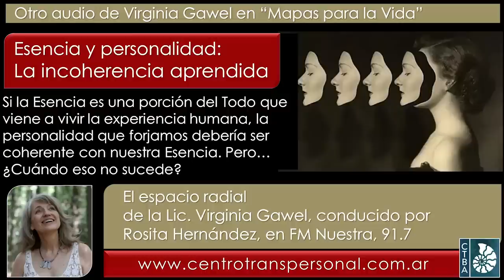Virginia Gawel - ESENCIA Y PERSONALIDAD: La incoherencia aprendida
Fecha de esta emisión: Enero de 2023.